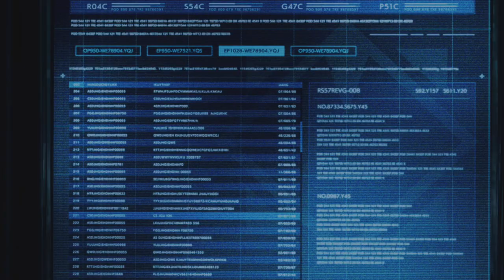SCARLET BOSS [FINAL FANTASY VII REMAKE EPISODE INTERmission] #7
Und einige andere "Bekannte" Gesichter.